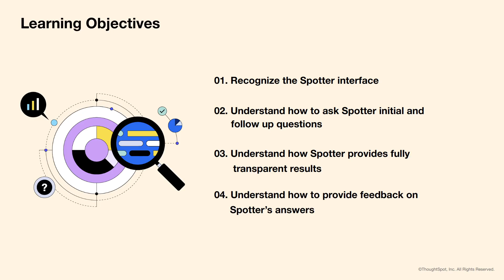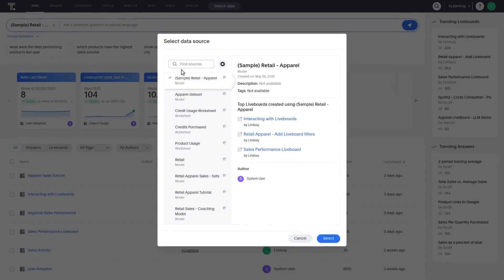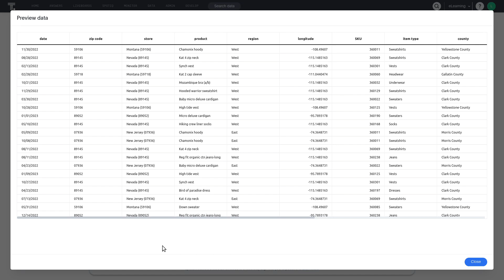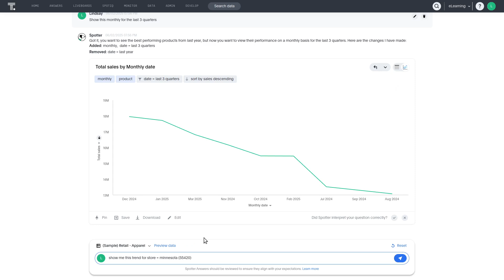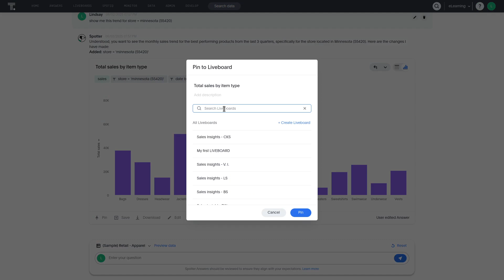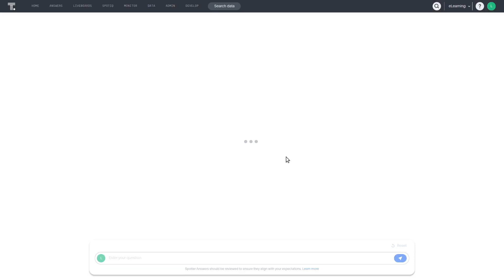Using Spotter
Enjoy this lesson from the Introduction to Search and Answers course found in the Business User learning path on ThoughtSpot U. This lesson covers all the features related to Spotter, the AI analyst. to access all ThoughtSpot training resources.